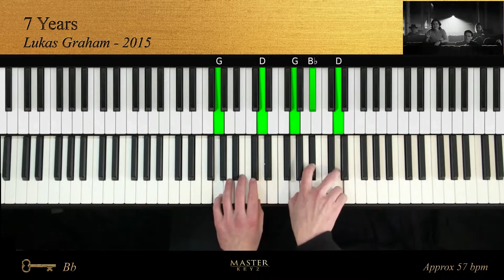7 Years - LUKAS GRAHAM 2015. Piano Cover with Acapella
7 Years - LUKAS GRAHAM 2015. Piano Cover with Acapella
This video is part of our vocal sessions series featuring well loved songs by popular artists.